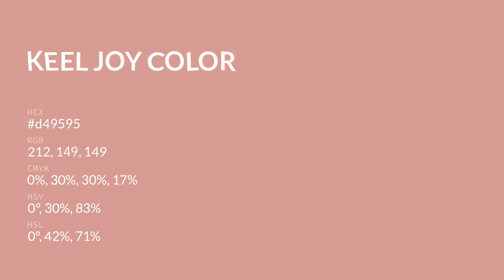Keel Joy color d49595 hex color - Red color - Cool color d49595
What color is Keel Joy ? d49595 hex color - Red color - Cool color d49595

Hex d49595 Color Code is also known as Keel Joy color.